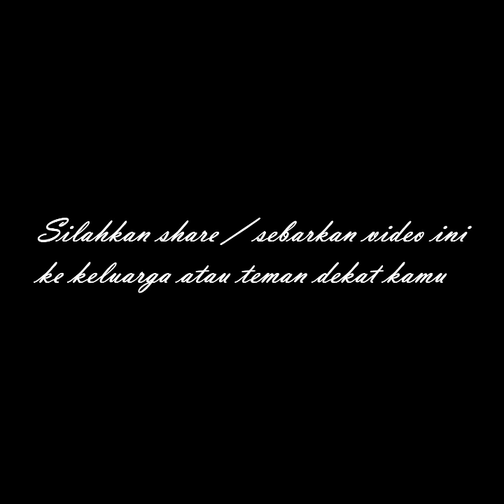Tabrakan Maut di jalan Arifin Ahmad Pekanbaru